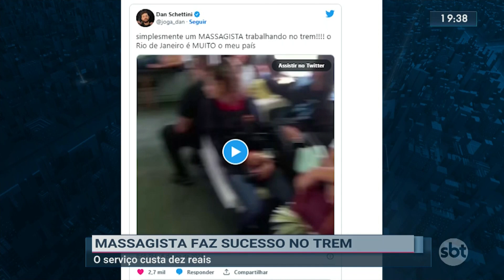Já viu massagem dentro do trem? Massagista carioca usa o transporte público para divulgar trabalho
Reportagem de Salutiel Filót para o SBT RIO Segunda Edição

Conheça o massagista carioca Sérgio Sapê